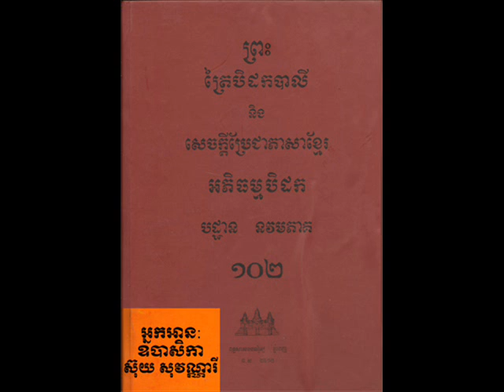Vol 102 Suy SoVanary 06